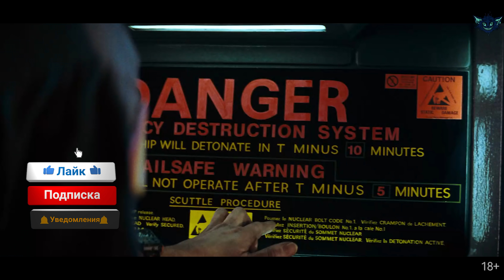Топ-10 Лучшая Фантастика VHS-эпохи - Классика Sci-Fi, обожаемая фанатами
Научная фантастика всегда интересовала зрителей. Идея перенестись на другую планету, в далекое будущее или пережить удивительное путешествие в другие миры.
А кино - один из самых популярных способов убежать от реальности. Научно-фантастические фильмы моментально захватили публику, а многие переросли во франшизы, развивающиеся десятилетиями.
Здравствуйте, это ShadowTavern и сегодня у меня для вас 10 классических фантастических фильмов, которые завоевали любовь фанатов.
В этом выпуске далеко не новые фильмы, но они по-прежнему восхищают, и вряд ли когда-нибудь утратят свою популярность.

Тайм-коды:

00:00 Вступление
00:47 Парк Юрского периода - Jurassic Park, Universal Pictures (1993) IMDB: 8.1
01:28 Терминатор - The Terminator, Orion Pictures (1984) IMDB: 8.0
02:10 Терминатор 2: Судный день - Terminator 2: Judgment Day, Tri-Star Pictures (1991) IMDB: 8.5
02:50 Хищник - Predator, 20th Century Fox (1987) IMDB: 7.8
03:16 Чужой - Alien, 20th Century Fox (1979) IMDB: 8.4
04:00 Чужие - Aliens, 20th Century Fox (1986) IMDB: 8.3
04:43 Бегущий по лезвию - Blade Runner, Warner Bros. (1982) IMDB: 8.1
05:37 Матрица - The Matrix, Warner Bros. (1999) IMDB: 8.7
06:17 Звездные войны: Эпизод IV - Новая надежда - Star Wars: Episode IV - A New Hope, Lucasfilm Ltd./Disney (1977) IMDB: 8.6
07:05 Звездные войны: Эпизод V - Империя наносит ответный удар - Star Wars: Episode V - The Empire Strikes Back, Lucasfilm Ltd./Disney (1980) IMDB: 8.7
07:51 Заключение